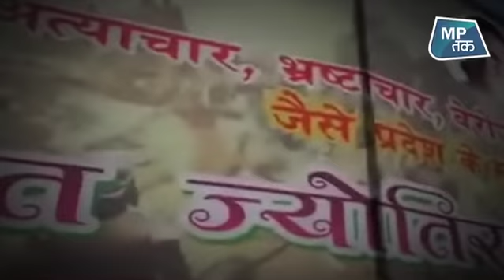LokSabha Election :14 लोकसभा चुनावों में से 12 बार एक परिवार का कब्जा !| MP Tak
एक बार फिर कांग्रेस ने गुना-शिवपुरी संसदीय क्षेत्र से वर्तमान सांसद ज्योतिरादित्य सिंधिया को अपना प्रत्याशी बनाया है...ज्योतिरादित्य सिंधिया इस सीट का चार बार प्रतिनिधित्व कर चुके हैं...वैसे गुना संसदीय क्षेत्र पर हमेशा से सिंधिया परिवार का वर्चस्व रहा है...1957 में जब से गुना संसदीय सीट अस्सित्व में आई तबसे सिर्फ एक चुनाव ऐसा रहा है...जिसमे जीतने वाला प्रत्याशी न तो इस परिवार के थे...न ही इस खेमे के...1957 से हुए कुल 14 चुनाव और उपचुनाव में से 12 में सिंधिया परिवार के तीन सदस्यों में से ही कोई न कोई जीतता रहा...